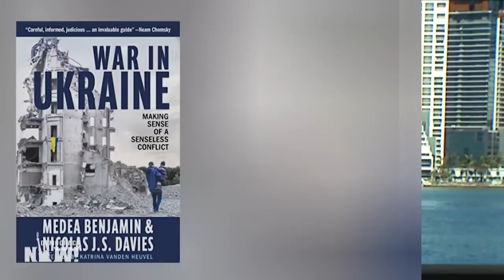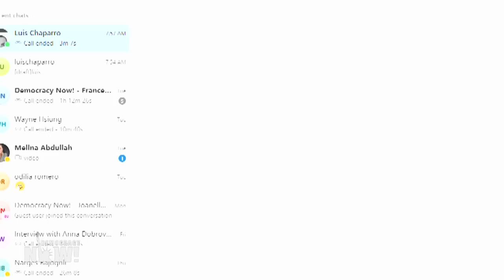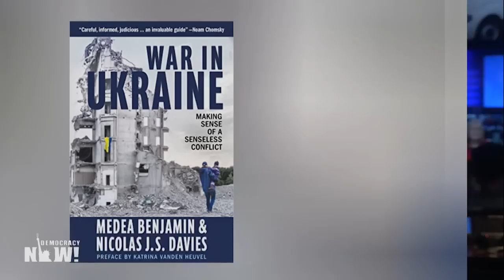Medea Benjamin & Nicolas Davies: Negotiations "Still the Only Way Forward" to End Ukraine War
The Biden administration has ruled out the idea of pushing Ukraine to negotiate with Russia to end the war, even though many U.S. officials believe neither side is "capable of winning the war outright," reports The Washington Post. This comes as the war in Ukraine appears to be escalating on a number of fronts, with Russian President Vladimir Putin accusing Ukraine of committing a "terrorist act" and launching the largest strikes on Ukraine in months. For more on the war, we speak with CodePink co-founder Medea Benjamin and independent journalist Nicolas Davies, the co-authors of the forthcoming book, "War in Ukraine: Making Sense of a Senseless Conflict." "We, the American public, have to push the White House and our leaders in Congress to call for proactive negotiations now," says Benjamin.